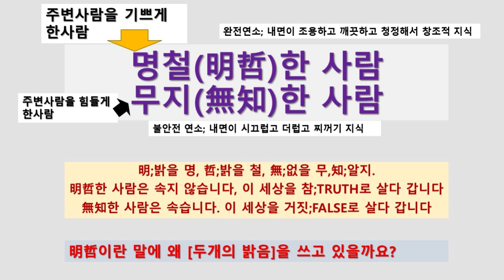Righteous soul TV/// 명철(明哲)한 사람, 무지(無知)한 사람/ 완전연소 조용하고 깨끗하고 청정; 창조적 지식/ 불완전연소 시끄럽고, 더러운; 찌꺼기 지식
명철(明哲)한 사람, 무지(無知)한 사람/ 완전연소 조용하고 깨끗하고 청정; 창조적 지식/ 불완전연소 시끄럽고, 더러운; 찌꺼기 지식

내면이 밝은 사람은 명철(明哲)한 사람이다
내면이 어두운 사람은 무지(無知)한 사람이다

명철(明哲)한 사람은 내면이 조용하고 깨끗하고 청정해서 창조적 지식
무지(無知)한 사람은 내면이 시끄럽고 더러운 사람; 찌꺼기 지식

창조적 지식은 이웃을 기쁘게 하고
찌꺼기 지식은 이웃을 힘들게 한다

명철(明哲) 무지(無知) # 완전연소 # 불왼전 연소 창조적 지식 찌꺼기 지식